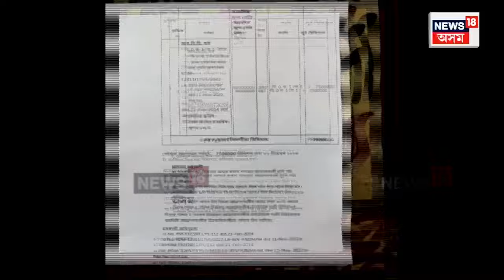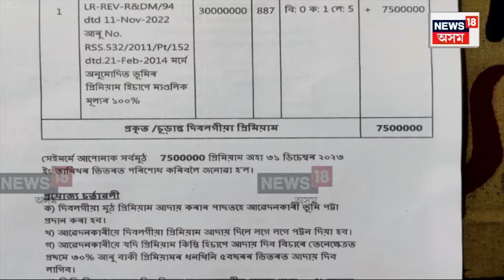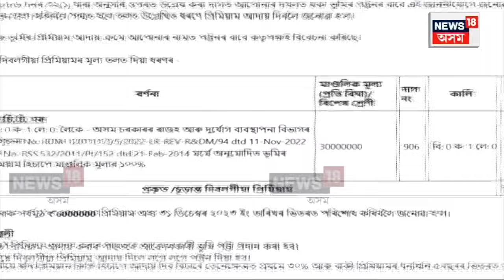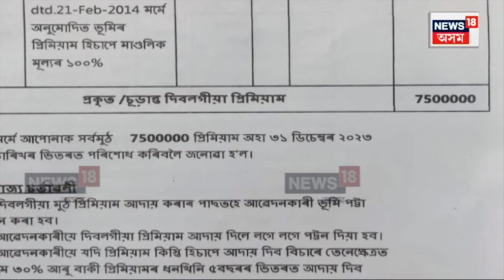CM Himanta Biswa Sarma | কোন সঁচা,কোন মিছা? ভূমিপট্টনৰ বাবে ৰাজহ বিভাগক লাগে ৬০ লাখৰো অধিক ধন। N18V